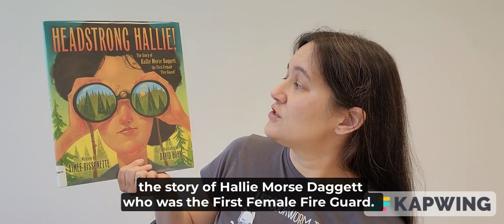Headstrong Hallie by Aimee Bissonette